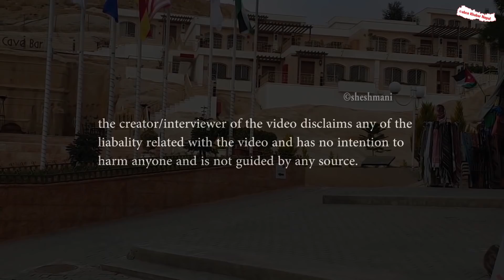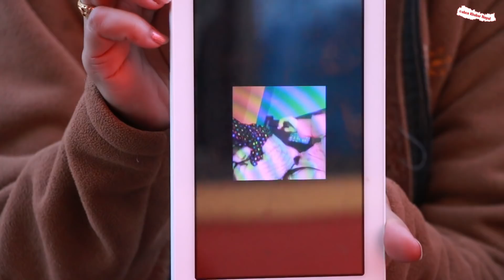बुवाको आ रोप सबै झु.ट l आं।माले खो,लिन वास् तविकता l एस्तो हेर्नुस् l lalitpur kanda new update